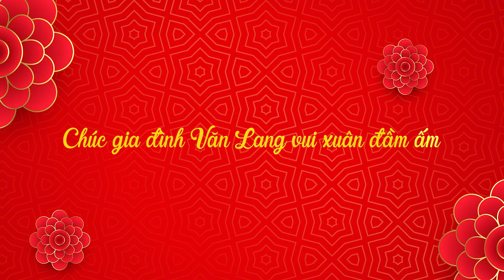[VLU] MV MASHUP CHÀO XUÂN 2022 | TRƯỜNG ĐẠI HỌC VĂN LANG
AD mời các bạn thư giãn một thoáng với MV Mashup Chào Xuân 2022 dễ thương do các thành viên CLB Guitar - VLU trình bày nha.🌼
Hy vọng món quà đầu xuân này sẽ tiếp thêm năng lượng cho thầy cô và sinh viên Văn Lang đón chào năm mới với nhiều niềm vui. Yêu cả nhà.❤️